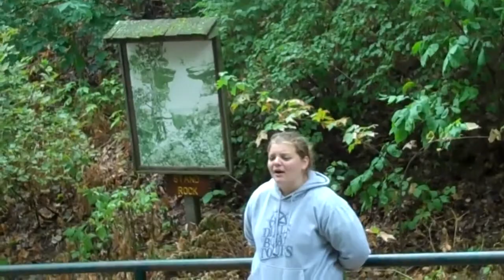Dells and Devil's Lake July 18th and 19th 2012